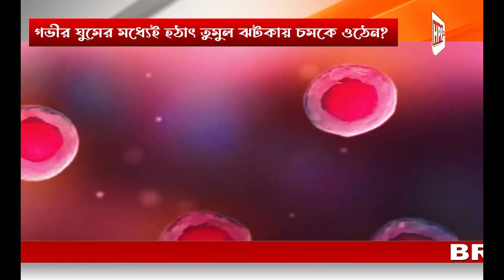গভীর ঘুমের মধ্যেই হঠাৎ তুমুল ঝটকায় চমকে ওঠেন?